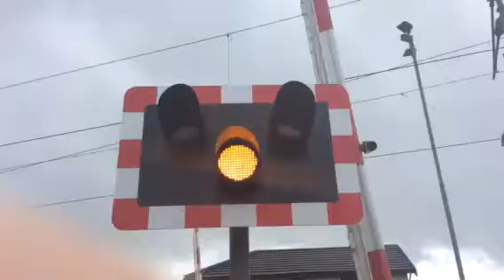Alsager station level crossing (chesh) Saturday 25.4.15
Video 2 and that's it for this crossing